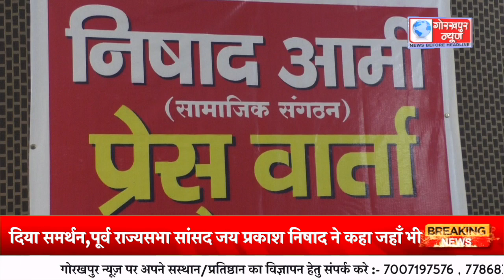निषाद आर्मी ने भाजपा के पूर्व राज्यसभा सांसद जय प्रकाश निषाद को दिया समर्थन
निषाद आर्मी ने भाजपा के पूर्व राज्यसभा सांसद जय प्रकाश निषाद को दिया समर्थन,पूर्व राज्यसभा सांसद जय प्रकाश निषाद ने कहा जहाँ भी आवश्यकता होगी सरकार इनके साथ है खड़ी,हर सम्भव होगी मदद